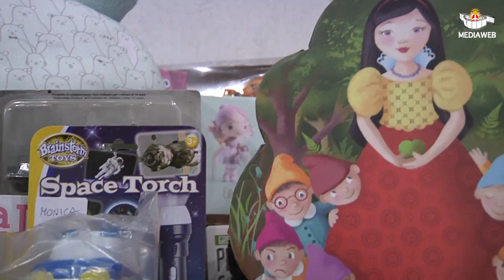Un "giocattolo sospeso" - terza edizione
Parlano il Sindaco Fabrizio Fracassi, don Davide Rustioni e l'Assessore al Commercio Roberta Marcone